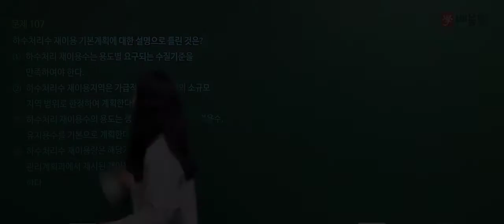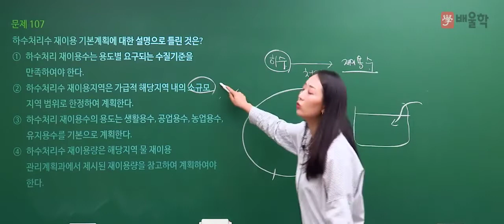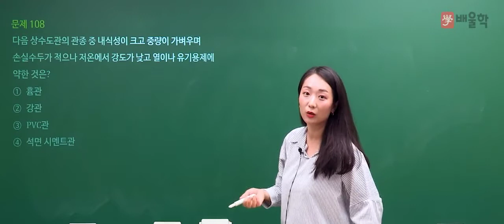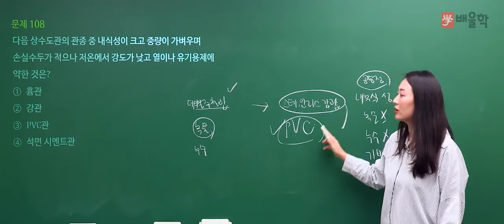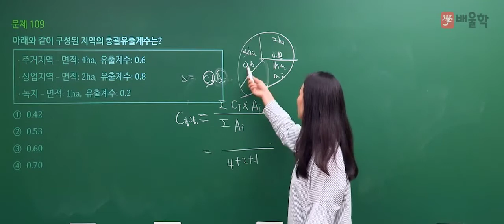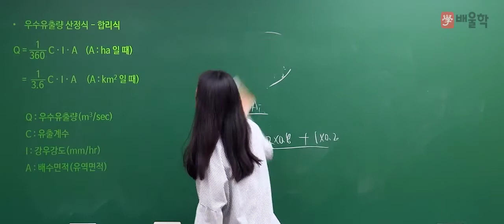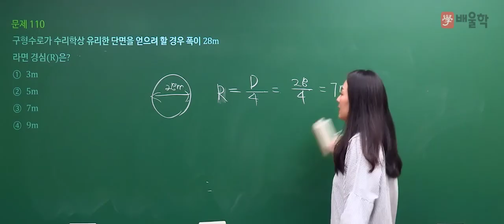[토목기사 필기] 2020년 3회 필기 기출 풀이 6과목 상하수도공학2 - 고경미 교수님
2020년 3회 토목기사 필기 6과목. 상하수도공학 기출문제 해설 강의!